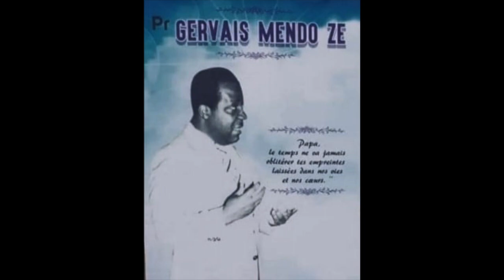Seigneur des Merveilles (La Voix du Cénacle du Pr Gervais Mendo Ze)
Chers,

Un petit classique composé par le Pr Gervais Mendo Ze, - chant exécuté par sa célèbre chorale : La Voix du Cénacle.

Nous vous souhaitons une belle écoute !